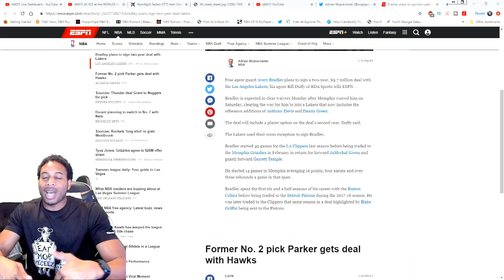LAS ANGELES LAKERS SIGN AVERY BRADLEY TO TWO-YEAR 9.7 MILLION DOLLAR CONTRACT